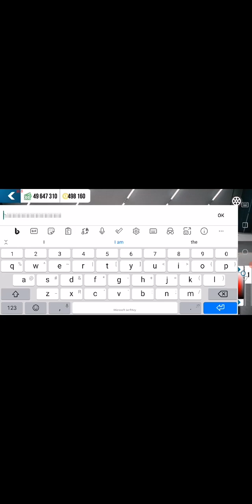how to get ring things on your tires